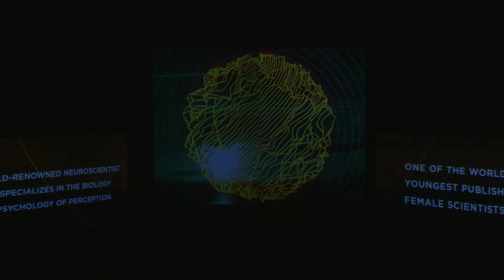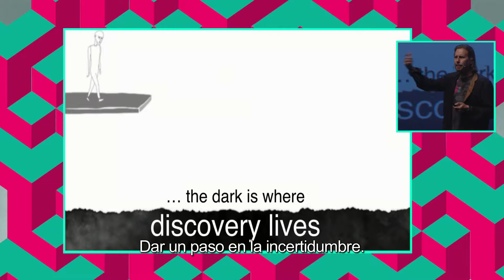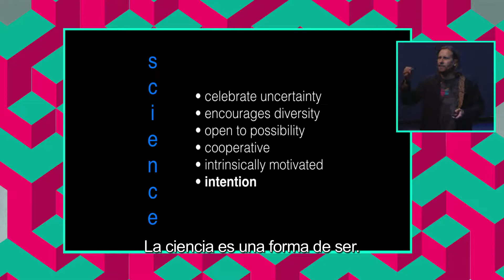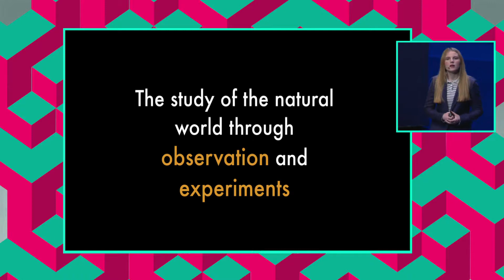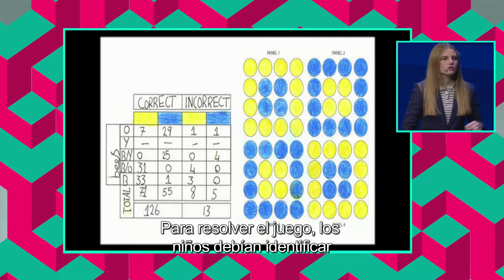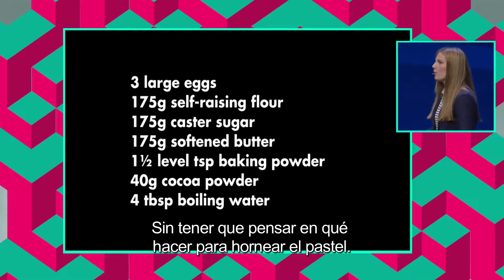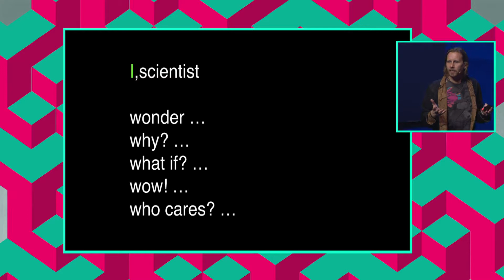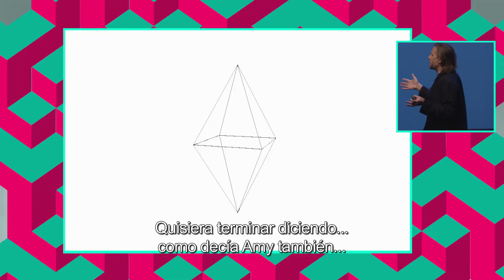Beau Lotto & Amy O'Toole | CDI 2016.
Beau Lotto & Amy O'Toole, científicos mundialmente reconocidos.

¿Qué pasa si piensas en la ciencia como un juego?, ¿qué podrías lograr? Lotto y O'Toole exponen el proyecto científico Blackawton Bees para demostrar que la educación actual debe enfocarse en la innovación, la creatividad y la eficiencia de los jóvenes para lograr lo más importante: desarrollar la agilidad del pensamiento.

What happens if you think of science as a game? What could you achieve? Lotto and O’Toole demonstrate a scientific project Blackawton Bees to show how current education must focus on innovation, creativity, and youngsters’ efficiency, to achieve the most important thing: to develop an agile mind.